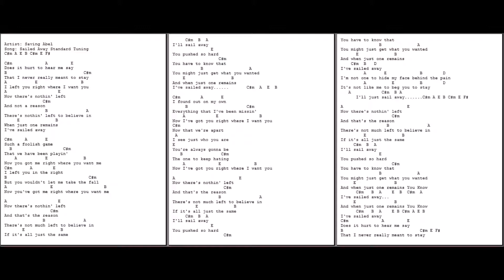0074 - Sailed Away - Saving Abel